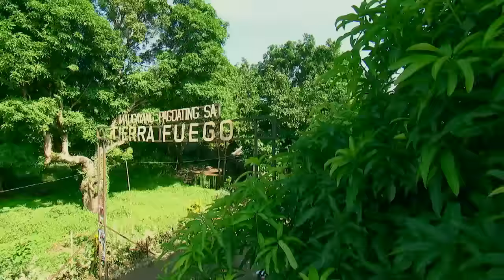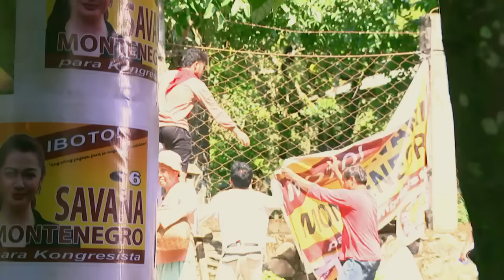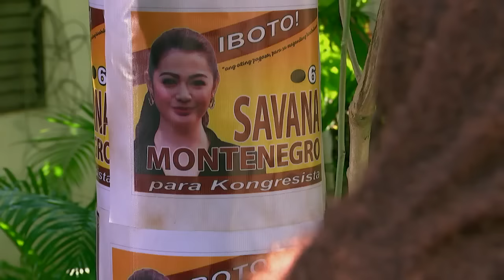Mulawin VS Ravena: Full Episode 15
In the realm of Encantadia, there is a kingdom called Avila where Avian creatures called Mulawins live. Despite the destruction of the Avian's habitat caused by humans, the Mulawins have maintained their benevolence towards people. But unlike them, this does not sit well with a faction of Mulawins called Ravenas. The Ravenas established their own kingdom called Halconia in the fiery volcanic mines of Mt. Apo. Since then, Mulawins and Ravenas have been at war, fighting each other over humans. Both Mulawins and Ravenas have had histories of love affairs and interactions with human beings which resulted to half avian, half-human offsprings. This dilution of their race has made Mulawins and Ravenas mortal like humans. And it is the desire for immortality that sets the stage for the new chapter of the Mulawin VS Ravena saga.